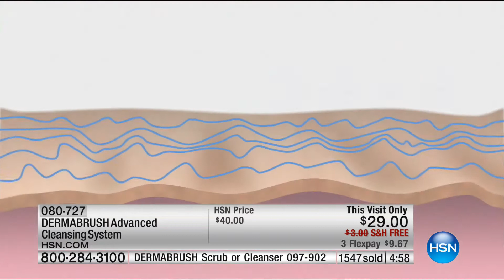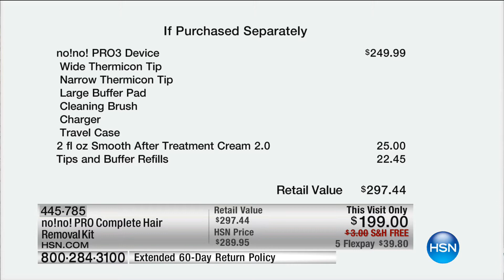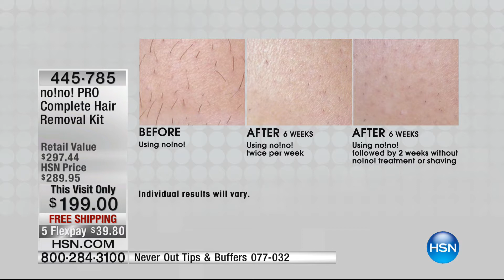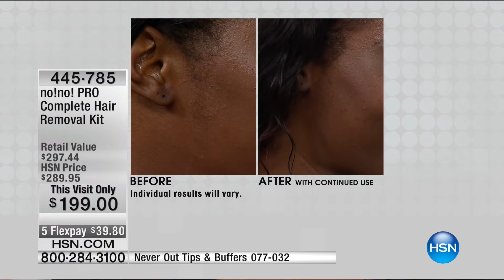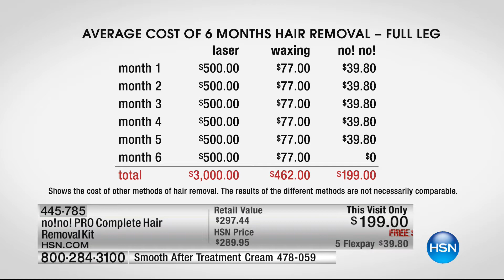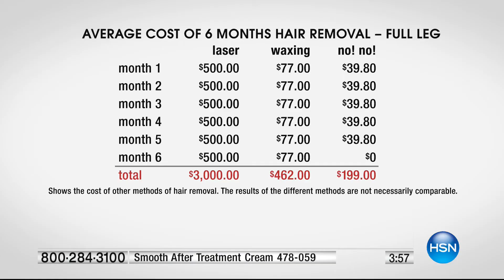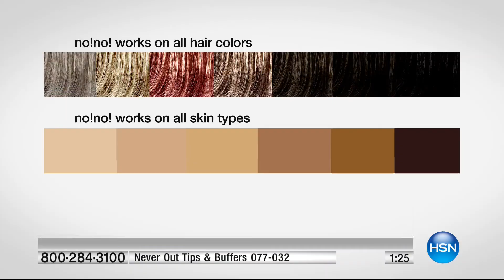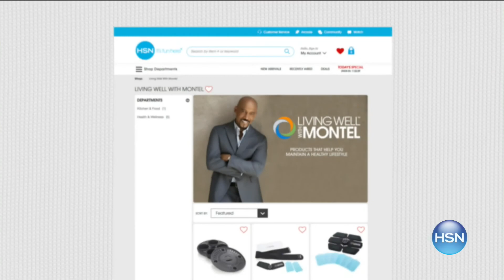HSN | DERMABRUSH Beauty / no!no! Professional Hair Removal 09.28.2016 - 11 PM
Facial and body cleansing system and at home hair removal system